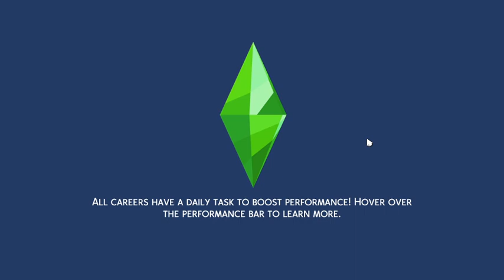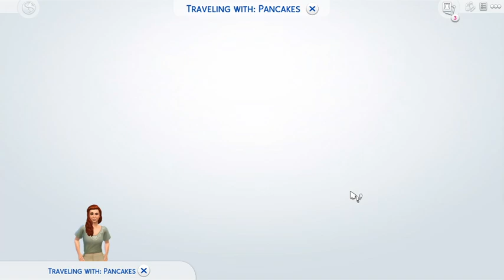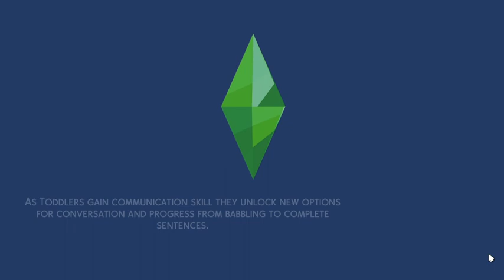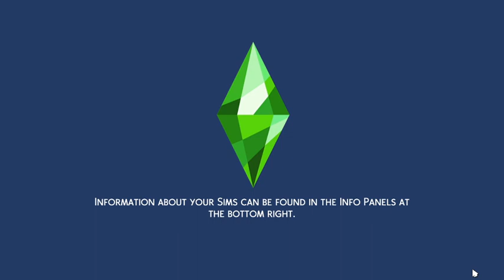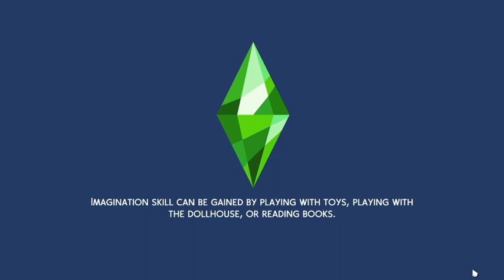attempting to finish the milestone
were almost there just one more star to go!